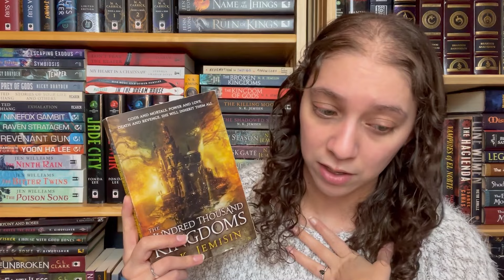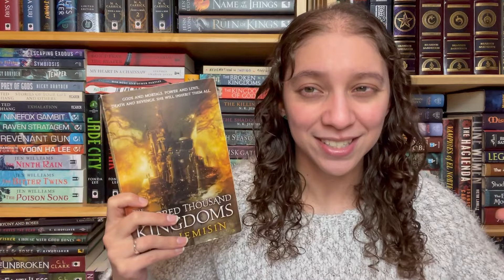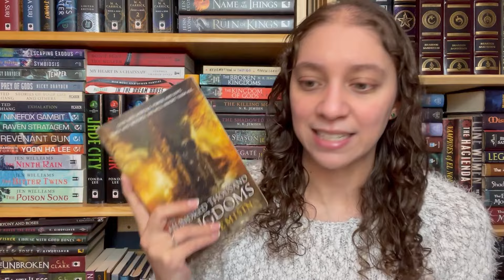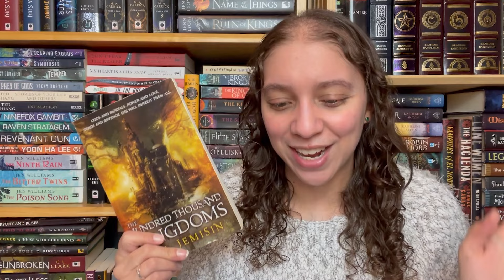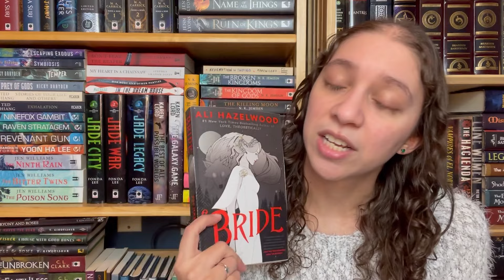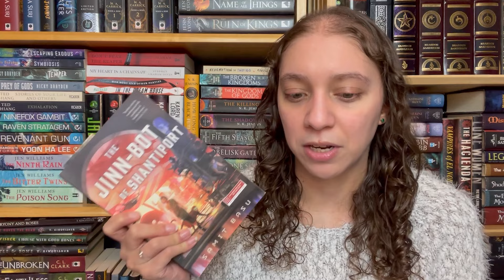A rough week but some good reads || FRIDAY READS